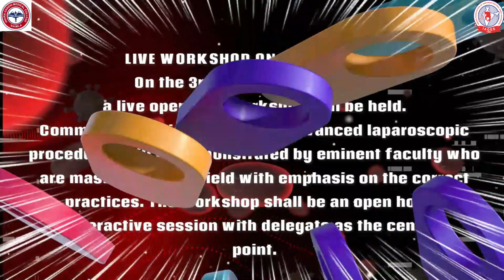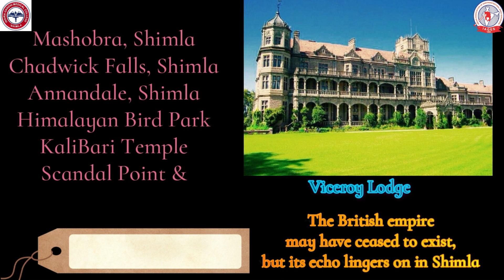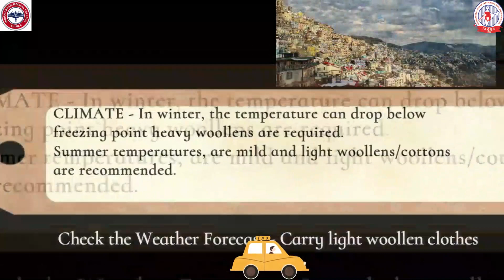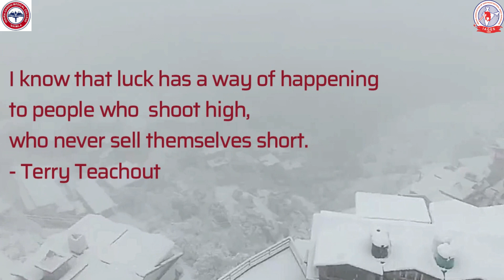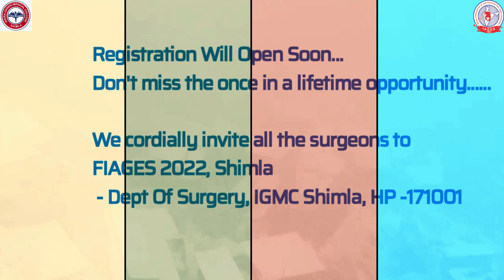FIAGES 2022, Shimla - 07th – 09th Oct 22. INDIAN ASSOCIATION OF GASTRO-INTESTINAL ENDOSURGEONS.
VT - 22

FIAGES 2022, Shimla. 07th – 09th October 2022.
 FELLOWSHIP OF INDIAN ASSOCIATION OF GASTRO-INTESTINAL ENDOSURGEONS.
The Queen of Hills, Shimla, invites all the surgeons to FIAGES 2022, Shimla.

It all be a feast of knowledge in the lap of nature. Don’t miss the lifetime opportunity—Mark your calendar now from 07th – 09th October 202three-day will conduct a three days certification fellowship course at Indira Gandhi Medical College, Shimla, from 7th to 9th October 2022. The course will be a balanced mix of didactic lectures by eminent faculties with ample time for discussion, video presentations, open house sessions, symposia and direct informal interaction of groups with distinguished faculties (Meet the Professor). Participants will get sufficient time on the endo-trainer under close guidance and supervision of faculties to improve their hand-eye coordination through structured exercises. Besides the allotted time, there will be liberal availability of endo-trainer at other times. We are planning to make available a lap Mentor. The course’s objectives are to impart/update theoretical knowledge through close interaction and improve hand-eye coordination. There will be many unique features in the course to make it more useful, convenient and memorable for you.

LIVE WORKSHOP ON LAPAROSCOPIC SURGERY
On the 3rd day, i.e. 9th October, a live operative workshop will be held. Commonly practised basic and advanced laparoscopic procedures will be demonstrated by eminent faculty who are masters in their field, emphasising the correct practices. The workshop shall be an interactive session with delegates as the central point.

Host-
Dept of Surgery, IGMC Shimla, HP-171001.